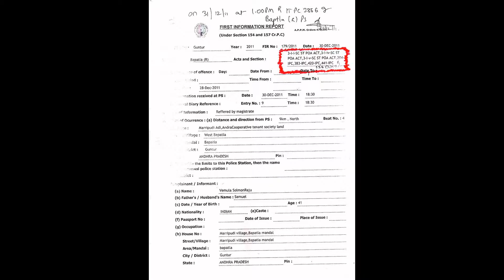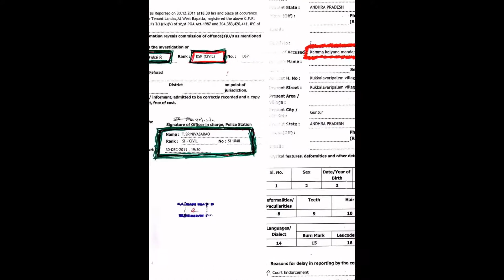Ummareddy Venkateswarlu ** Sons ** 420 - AP POLICE " FIR "